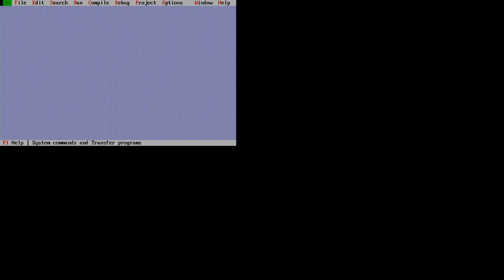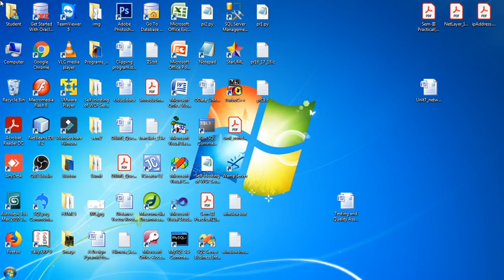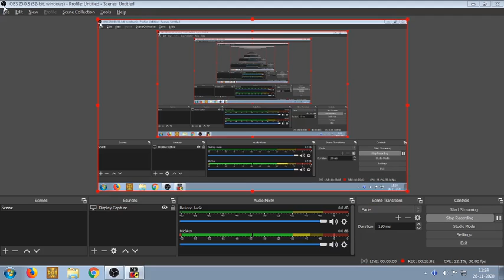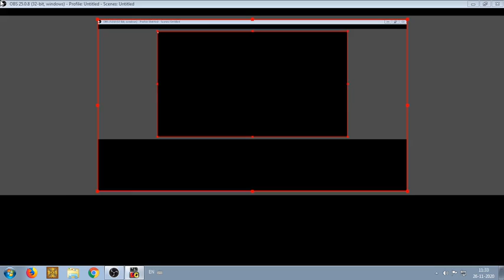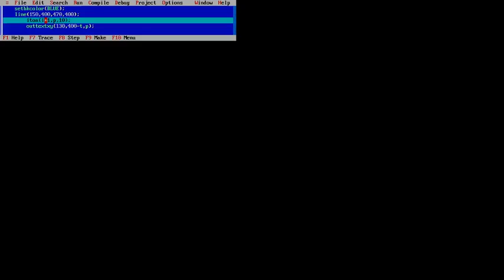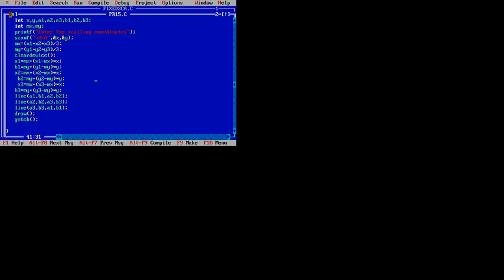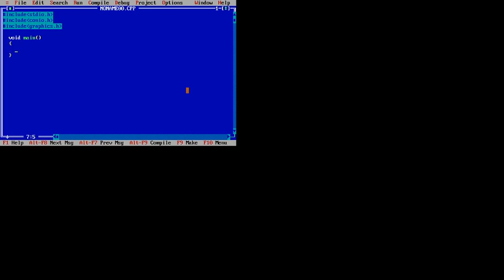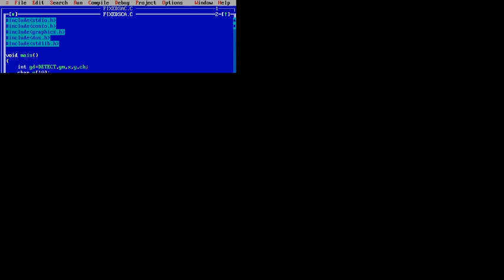504 | L41 | Computer Graphics | Practical - 16 | Practical - 17 | Practical - 18 | by ARN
Computer Graphics
 Practical - 16
 Practical - 17
 Practical - 18